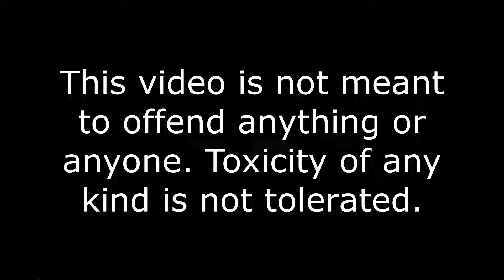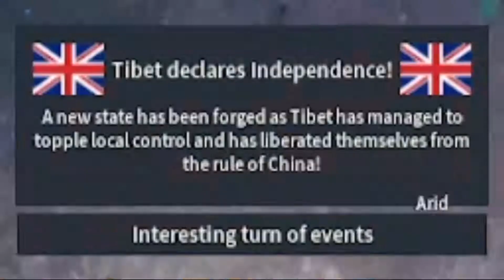The Chronicles of Rise of Nations | The 98717318th Opium War & Hong Kong 2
I'm alive, but more

Here I'm once again playing ROBLOX's Rise of Nations, where I attempt to repeatedly try to invade China as the UK, at one point becoming so desperate for manpower that our entire country converts to communism in a day. The US and Russia are acting up, too. That's not gonna help...